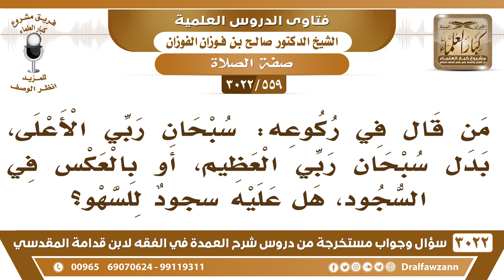[559 -3022] من قال في ركوعه سبحان ربي الأعلى، بدل سبحان ربي العظيم، هل عليه سجودٌ للسهو؟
-"[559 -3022] السؤال: من قال في ركوعه سبحان ربي الأعلى، بدل سبحان ربي العظيم، أو بالعكس في السجود، هل عليه سجودٌ للسهو؟
الجَوَابُ: إذا كان ناسياً يكون عليه سجود سهو، أما إذا كان متعمداً فلا تصح صلاته، نعم.
للاشتراك في قناة الشيخ صالح الفوزان

للاستفسار والإقتراحات والدعم
رئيس الفريق
لمشروع كبار العلماء